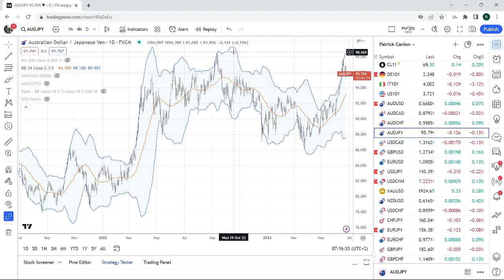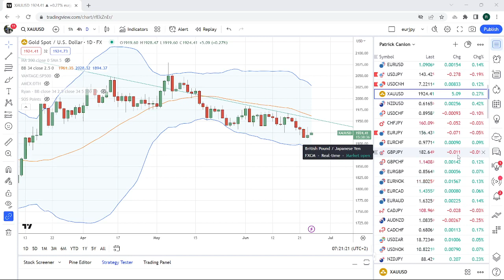FOREX & CRYPTO TRADING Jun 26 an institutional view for individual traders from PrivateerFX